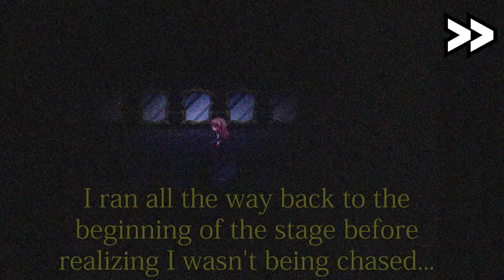Lets Play: Pocket Mirror (PC) -- Episode 7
Playing through Pocket Mirror (PC), an RPG Maker Horror game!